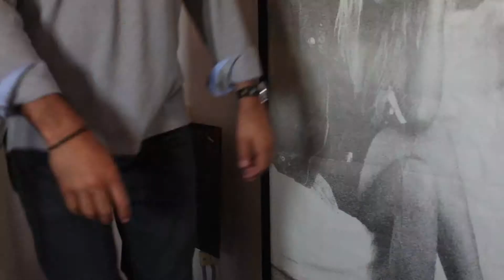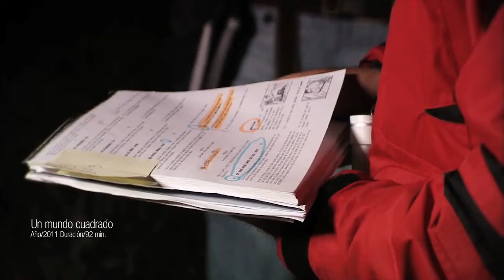PERSPECTIVA - ÁLVARO BEGINES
En esta nueva edición de "PERSPECTIVA", tenemos al director de cine y músico, Álvaro Begines. Álvaro natural de Los Palacios y Villafranca, carga en sus hombros con una extensa carrera en el mundo audiovisual. Director y guionista de "¿Por qué se frotan las patitas?" su primera película o "Un mundo cuadrado" su más reciente trabajo.
Cosecho una infinidad de halagos sobre el esfuerzo realizado, al estrenarse en el mundo del cine con un musical, que en su momento le dio algún que otro quebradero de cabeza y del que se siente muy orgulloso.
Repasamos con él, su carta de abordo, nos relata sus primeros encuentros con la cámara y nos trasporta a sus primeros trabajos audiovisuales. Todo un placer el haber compartido un ratito de su tiempo con nosotros.

e infórmate de todo lo que podemos hacer por ti.
Queremos, que te vean bien.